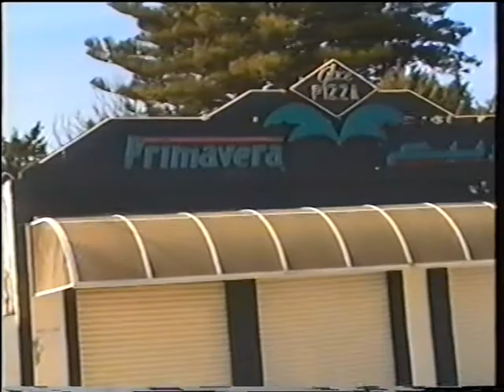SOUVENIRE DE BIZERTE MOHAMED ET LUCIANO